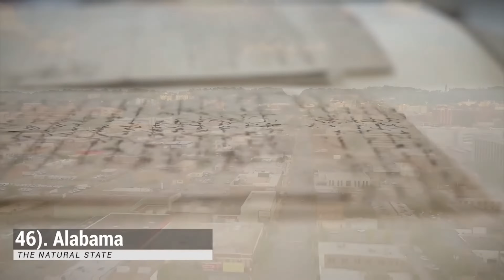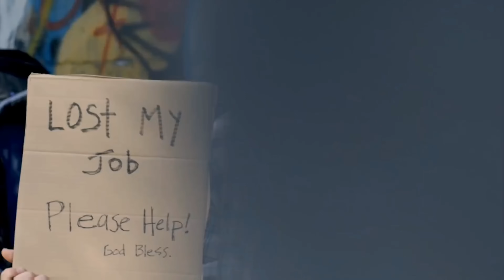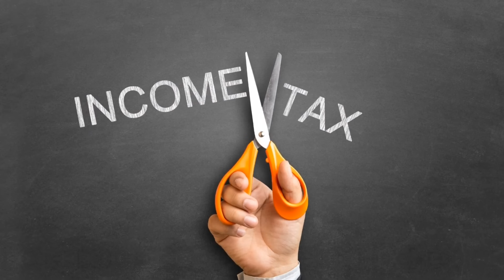مغربي في أمريكا 🇲🇦🇺🇲: ترتيب الولايات 50 من الأسوأ إلى الافضل 👍🏻😵‍💫❤️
Special thanks to:

- 8K VIDEO HDR
- DroneOneMedia
- Aspect Gaming
- From Here To There
- World According To Briggs

Music Copyright